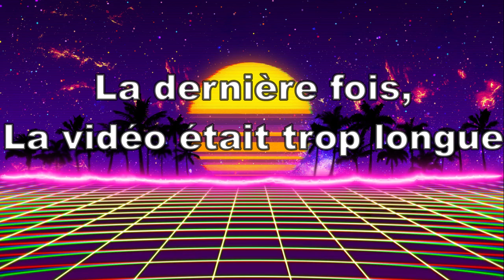Les meilleures Techniques D'inazuma Eleven | TIERLIST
● ─── DESCRIPTION ●
Bonjour tout le monde, ici vous trouverez une Tierlist INAZUMA ELEVEN avec toutes les techniques de l'animé sur les saisons 1, 2 et 3.
Je rappel que c'est mon avis PERSONNEL, si vous voulez faire la tierlist je vous envois le lien si dessous :